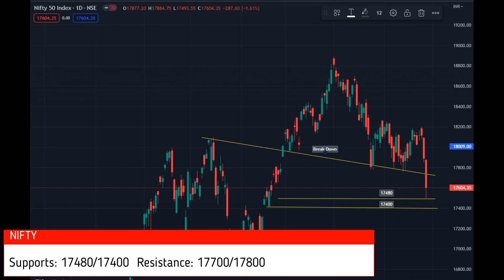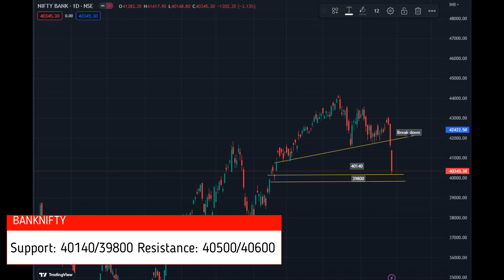Market Scan 27-01-2023